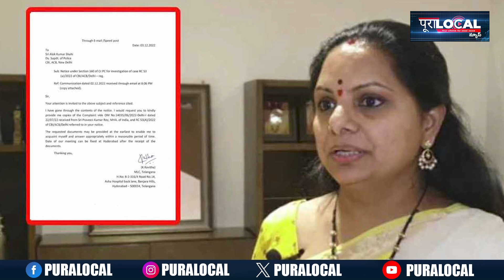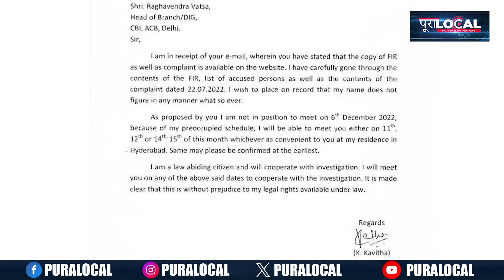Delhi Court Allows CBI to Question BRS MLC Kavitha | మరికొన్ని రోజులు బందిఖానాలోనే!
🌐 Welcome to Pura Local Digital - Your Trusted Source for Timely and Reliable News 🌐

📰 About Us:
At Pura Local Digital, we are dedicated to delivering accurate, unbiased, and up-to-the-minute news coverage. Stay informed with our comprehensive analysis of current events, global affairs, politics, technology, entertainment, and much more. Our commitment is to provide you with the news that matters most, empowering you to make well-informed decisions.